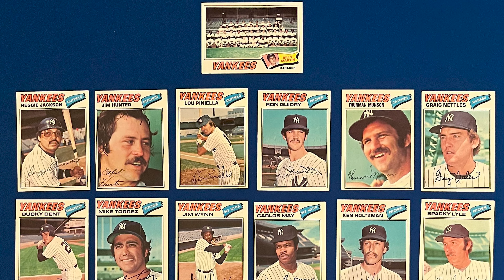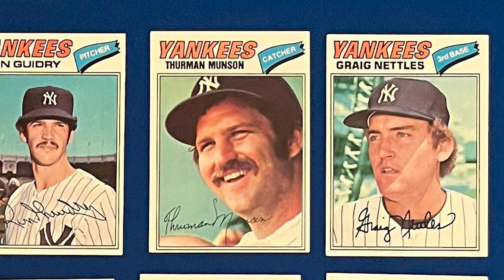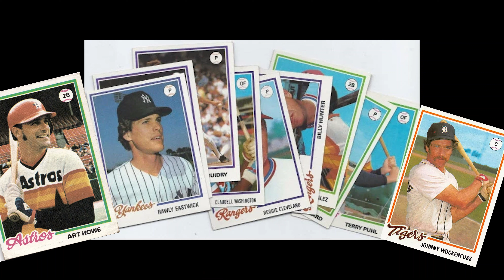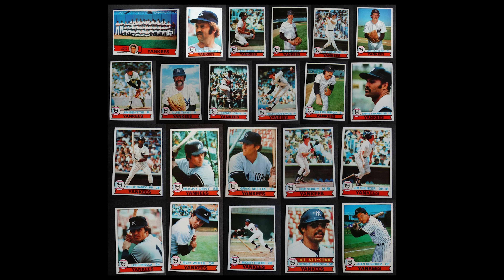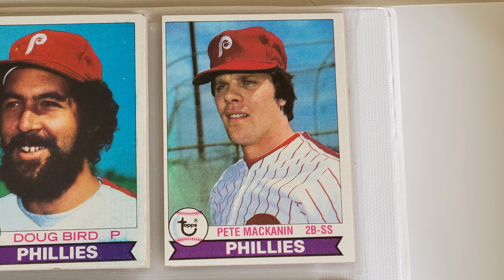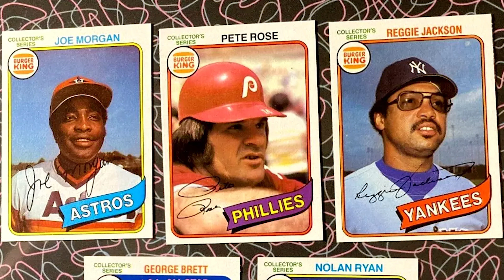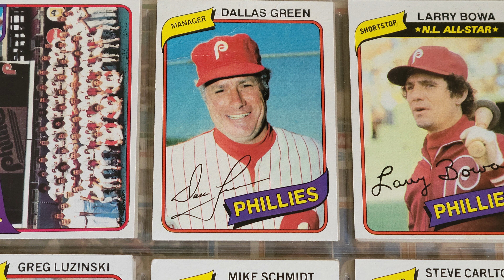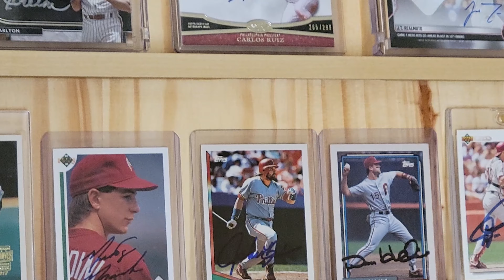Baseball Card Stories: The Topps Burger King Cards [1977-1980]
Episode 63 explores the crazy era of the late seventies, when Burger King made better baseball cards than Topps did, and then gave them away!